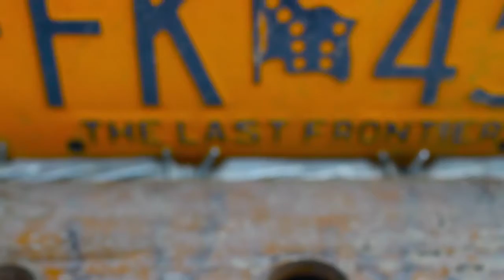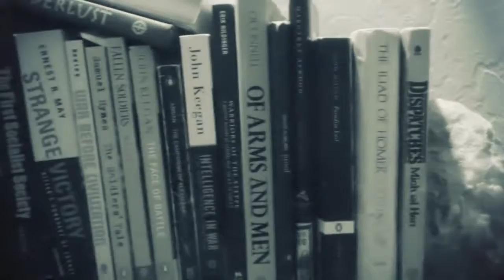Musk ox herder